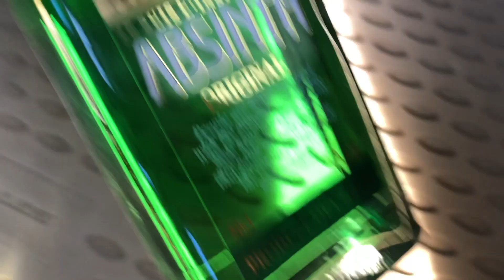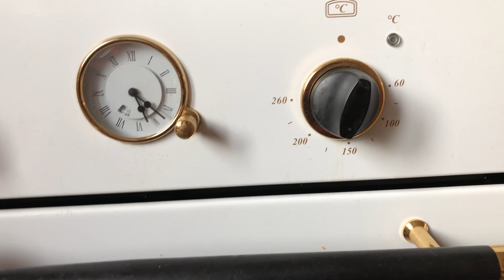Мама готовит фирменный яблочный пирог, я подглядываю | Мамина тетрадка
Даже не буду ничего писать про качество звука и видео. Я хочу, чтобы это было у меня на канале.